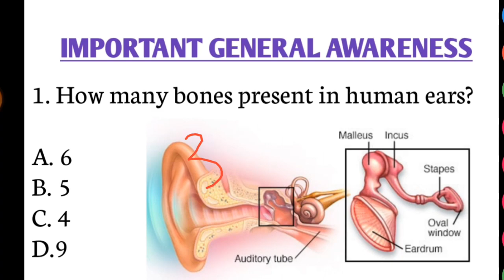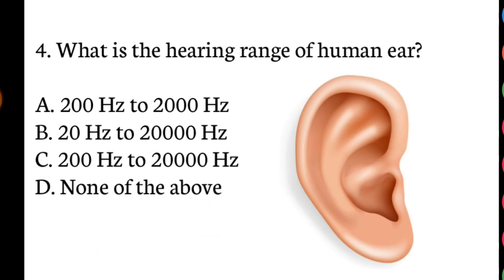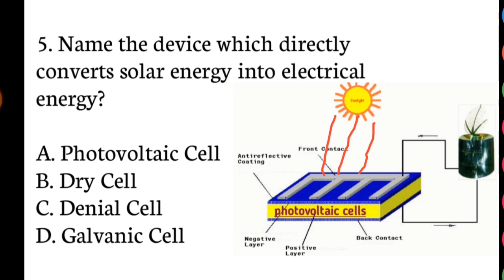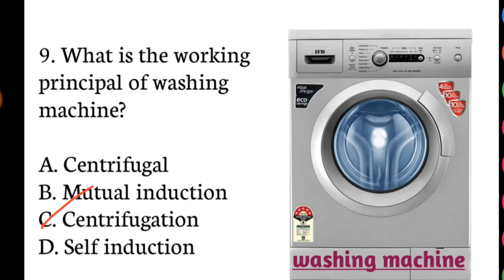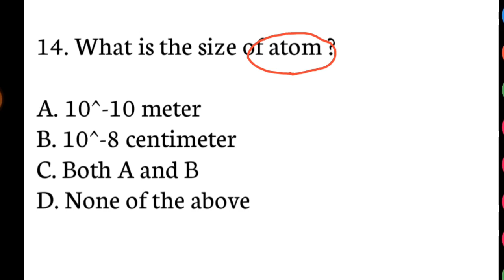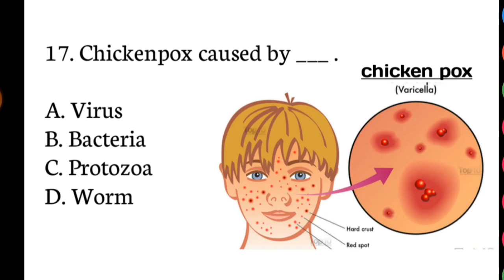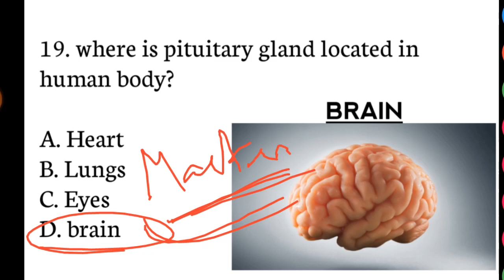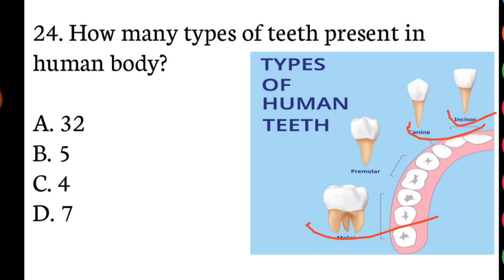OSSC ASO CGL CHSL OAVS GK QUESTION || ASO GK PREPARATION || MOST IMPORTANT GK FOR ALL EXAMS || OTET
GK MOST IMPORTANT QUESTION || GENERAL AWERENESS QUESTION || OSSC OPSC ASO SSC CHSL JT POLICE SI OTET

police si gk preparation
police si gk previous year question
otet gk preparation
otet gk previousyear question
gk previous year question
oavs gk questions
oavs gk preparation
aso gk questions
general awareness question
general AWERENESS previous year question
general AWERENESS preparation
aso exam general awerness previous year question
aso exam class
odisha police gk questions
ssc chsl gk questions
ssc chsl gk preparation
aso exam preparation
aso exam preparation gk
aso exam previous year gk question
aso exam question
aso exam class
general AWERENESS
opsc aso exam previous year question
opsc aso exam class
ssc chsl previous year question paper
ssc chsl class video